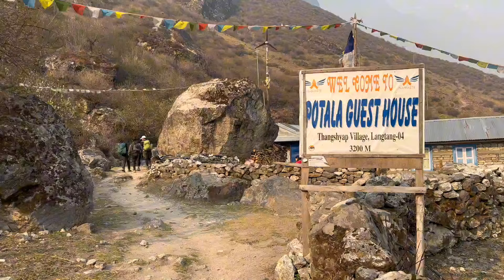Langtang Trek Full vlog | Kyanjin Ri | Tsergo Ri | Lamtang | Late vlog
Langtang Valley trek

Our group of 9 friends takes on the Langtang Valley Trek! Witness breathtaking landscapes, fun challenges, and the incredible bond we share over 6 days in the Himalayas.